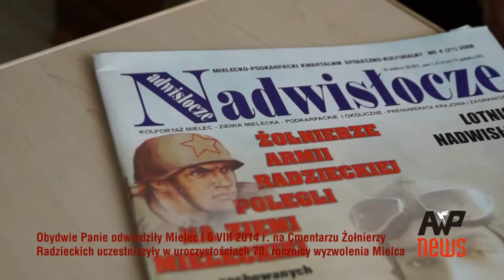Wladimir Liubczenko poległ na Ziemi Mieleckiej 8 VIII 1944 r.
Tetiana Libchenko i Vira Libchenko z Odessy na Ukrainie, wspominają swoim bliskim krewnym sierżancie Armii Czerwonej Liubczenko Władimierze Jakowlewiczu, który poległ 8 VIII 1944 r. w Rzędzianowicach k. Mielca, podczas wyzwalania Ziemi Mieleckiej i jest pochowany na Cmentarzu Żołnierzy Radzieckich w Mielcu. 6 VIII 2014 r. odbyły się tam uroczystości 70-lecia wyzwolenia Mielca, w których uczestniczyły także Tetiana Libchenko i Vira Libchenko. Więcej informacji